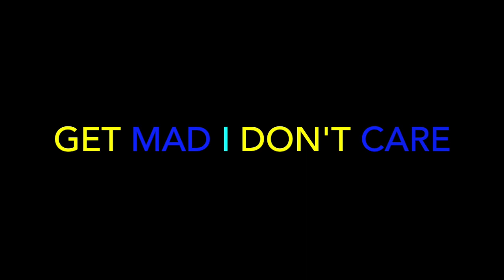Mazza L20 - Bulletproof Love - REACTION